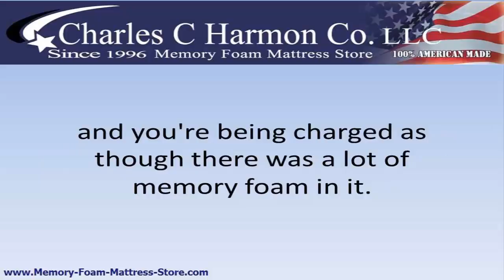Best Memory Foam Mattress Video 19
Best Memory Foam Mattress

This video series delivers you from the confusing process of trying to discover the best memory foam mattress brands and gives you the confidence of knowing you're able to quickly weed out the low quality mattresseses and find out which is the best memory foam mattress.  This video gives you another tip that you should know before shopping so you end up with the best memory foam mattress.
Discover how to Avoid the 5 Fatal Mistakes People Make When Shopping for the Best Memory Foam Mattress.
There are many things you COULD need to know in order to find the best memory foam mattress but the essentials are:
In what country was the foam manufactured?
What is the density of the foam?
What is the thickness of the memory foam layer itself?
Is the foam temperature sensitive?
Is there a low risk test period?
Knowing these things will help you locating the best memory foam mattress because getting any one of them wrong could ruin your day...or worse yet, your night.

When shopping for your new mattress you will be an educated consumer armed against the scammers out to rob you of your sleep.  Get the best memory foam mattress and sleep like a baby for the rest of your life.